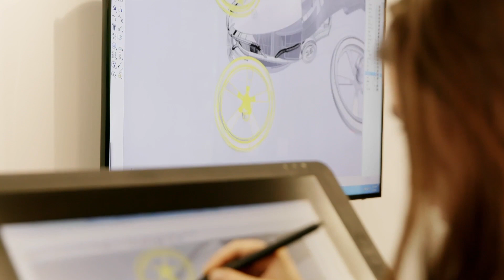Re.Connect with Alison Wyrick | Director of Marketing | UAM & UAS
Join Alison as she describes  the job that she loves and the future of flight.